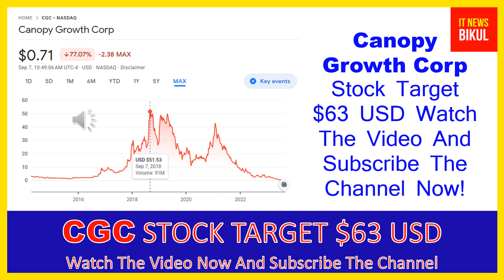CGC Stock - Canopy Growth Corp Stock Breaking News Today | CGC Stock Price Prediction